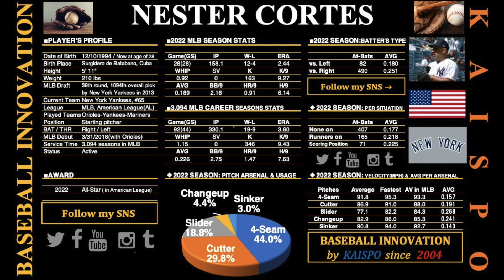[Major Leaguer Resume Vol.36]“New York’s technician!”:Nester Cortes (New York Yankees): 2023 WBC USA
Story:
Today's player's resume concerns the New York Yankees' left-handed pitcher, Nestor Cortes. His family immigrated to the United States just after he was born in Cuba. He intends to join Team USA in the following World Baseball Classic.

The KAISPO baseball analyst said, "Cortes is a technical pitcher who retires batters in all ways. He is also skillful and clever in throwing from the side and changing his form depending on each situation. He will be a leading pitcher for the Yanks."

Cortes was drafted by the Yankees with the 1094th overall pick in the 36th round of the 2013 major league draft.

The Yankees sent Cortes to the Baltimore Orioles in the Rule 5 Draft in 2017. He made his big league debut as a reliever against the Minnesota Twins on March 31st, 2018.

The 28-year-old lefty returned to the Yankees from the Orioles in April 2018 and earned his first major league victory against the Chicago White Sox on June 9th, 2019, fanning seven batters over 5.0 innings.

Cortes was traded to the Seattle Mariners for future considerations in the 2019 off-season, with which he could not have a good performance in 2020.

He signed the Yankees again as a free agent on January 4th, 2021, and appeared in 22 contests, including his 14 starts, going 2-3 with a 2.90 ERA that year.

In 2022, Cortes entered the Yankees' starting rotation. He started 28 games covering 158.1 frames to go 12-4 with a 2.44 ERA, striking out 163 batters.

He has gone 19-9 with a 3.60 ERA in 92 games with 330 1/3 innings, having struck out 346 hitters at the end of the 2022 season in his MLB career.